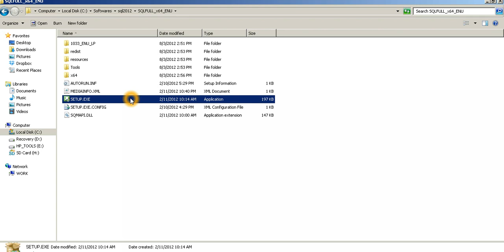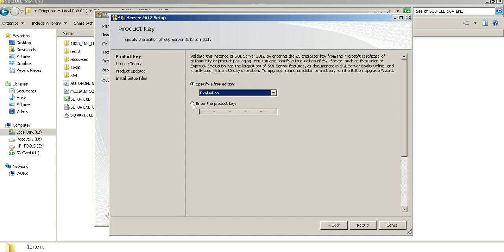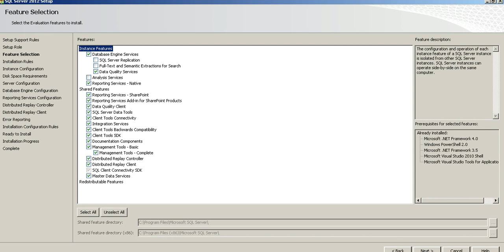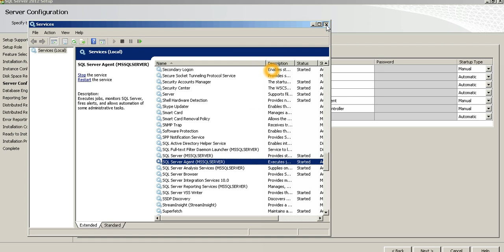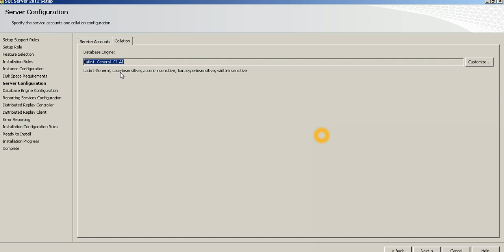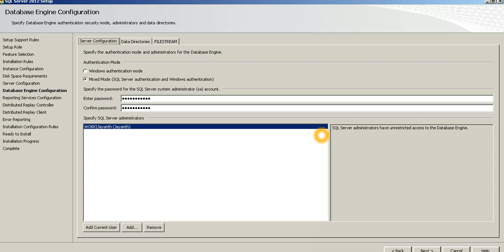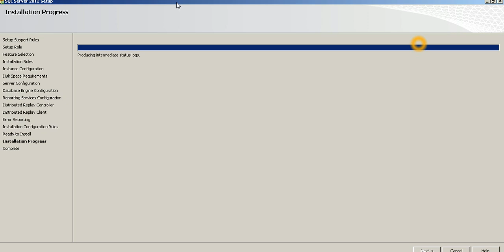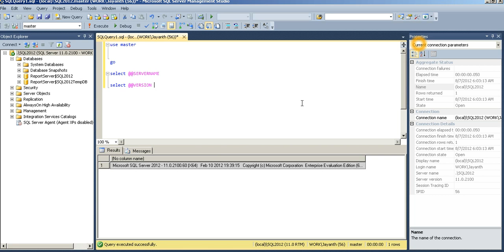Installing SQL Server 2012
By Jayanth@techytube

SQL Server 2012 is the latest version of the SQL Server database platform. It is a significant leap compared to SQL server 2008 with a lot of new features like DQS, better master data services, Always ON, column store indexes etc. This video shows the user how to install and verify if MS SQL Server 2012 has been installed properly. It covers each of the screens step by step while explain certain important decisions that will need to be made in order to complete a successful installation.
The video aims to provide simple and clear instructions that even a novice will be able to follow as they install SQL Server 2012. Once completed the user will be able to install SQL Server and confirm that proper installation has occurred along with being able to understand the kind of choices that will need to be made and how they impact the installation process. The video shows how to install the core database engine, reporting services and additional shared features as well as configure administrator accounts etc.